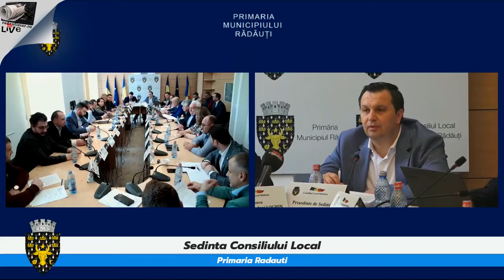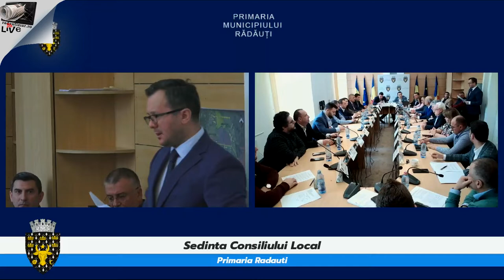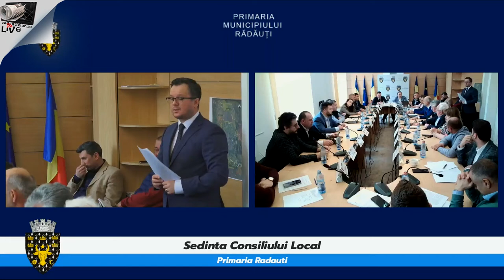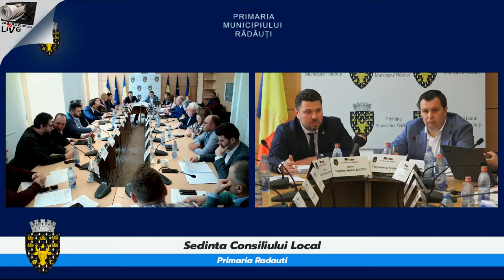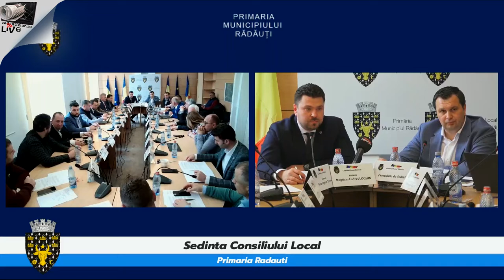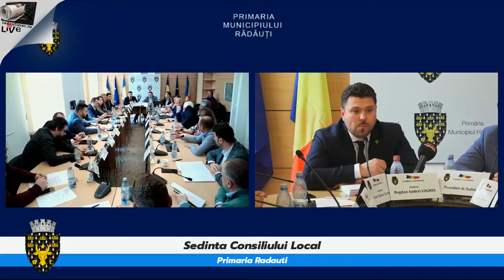Ședința Consiliului Local 14 04 2022